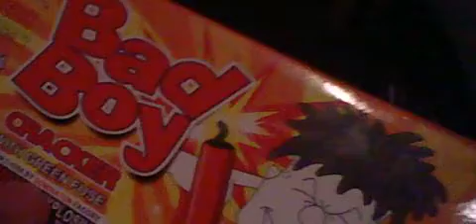4th of July special Part 5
This is basically the 5th part of our 4th of July special! I hope you guys are enjoying these! Have a Happy Independence Day! AMERICA FOREVER! Our home sweet home!